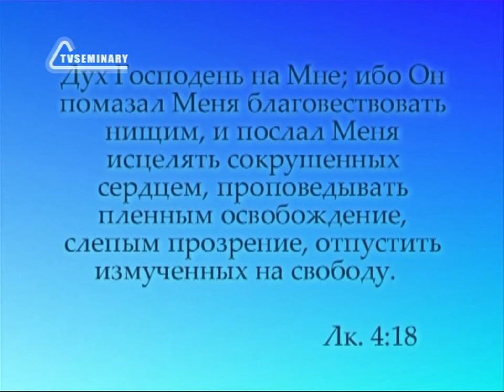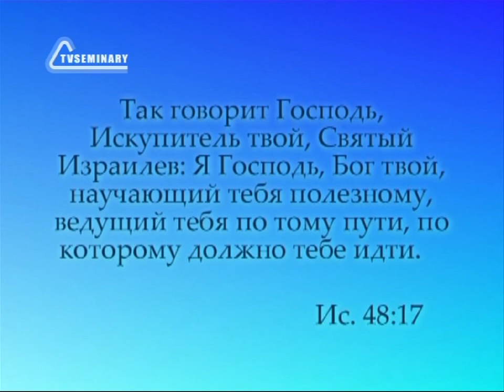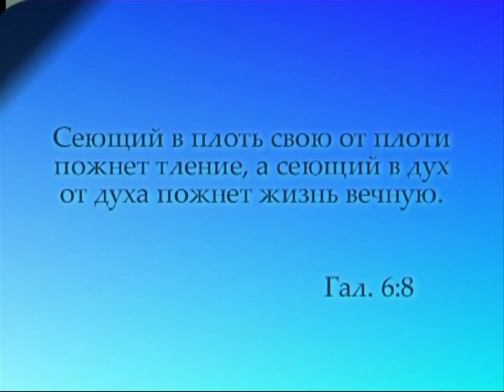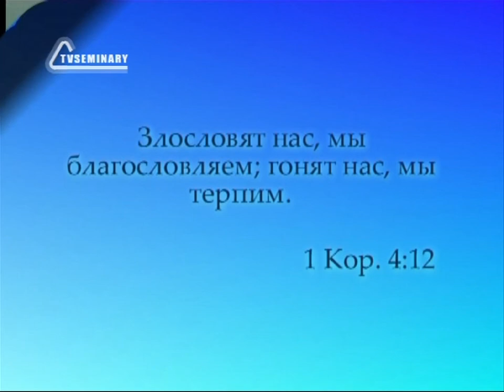TVS PT217 16